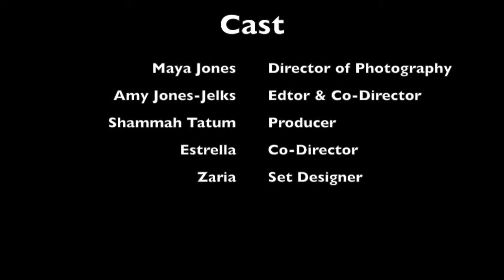DITR Montage 1